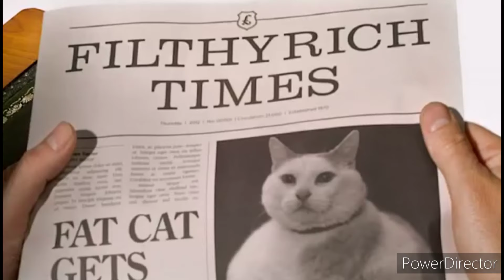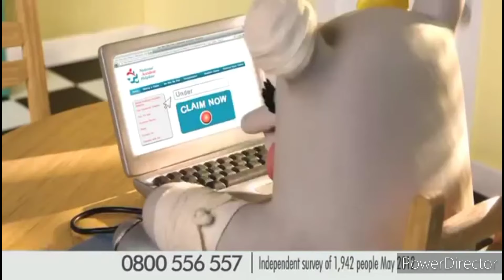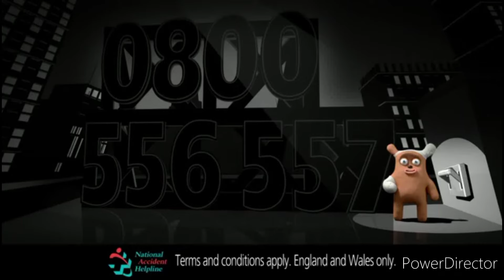National Accident Helpline Underdog Adverts Compilation